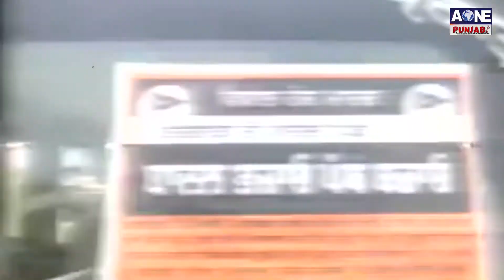Lakha Sidhana ਤੇ 307 ਦਾ ਝੂਠਾ ਪਰਚਾ - Sukhpal Khaira | AOne Punjabi Tv